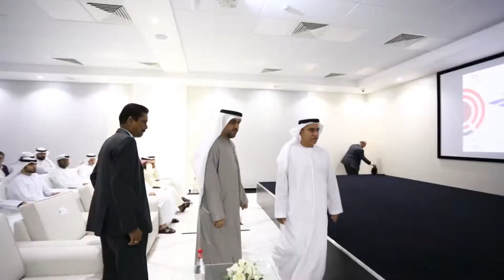حفل جائزة السلامة المرورية السنوي - Annual Traffic Safety Award Event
كرم السيد عبدالمحسن ابراهيم يونس، رئيس مجلس الإشراف على مؤسسة تاكسي دبي والدكتور يوسف آل علي، المدير التنفيذي للمؤسسة مجموعة من سائقينا المتميزين خلال حفل جائزة السلامة المرورية السنوي وذلك تكريما لجهودهم في الحفاظ على سلامة وسعادة عملائنا

Abdul Mohsin Ibrahim Younis, Chairman of the supervisory board of DTC and Dr. Yousif Al Ali, CEO of DTC honored a group of our distinguished drivers at our annual Traffic Safety Award Event, which recognized their efforts to maintain the safety and happiness of our customers